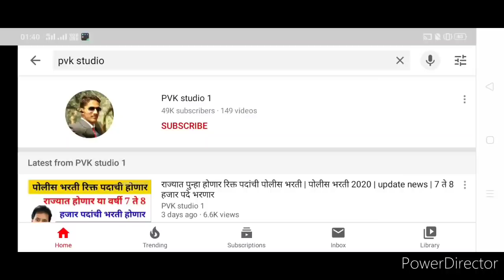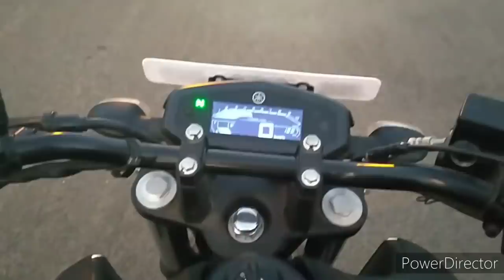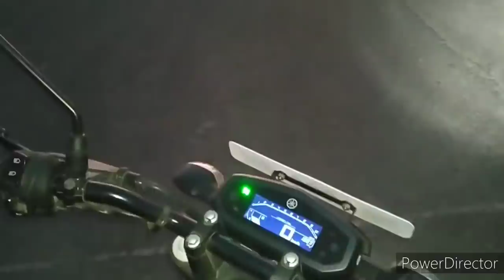Police bharti 2020 | नवी मुंबई व नवी मुंबई जेल पोलीस भरती कुठे होते | update letest news